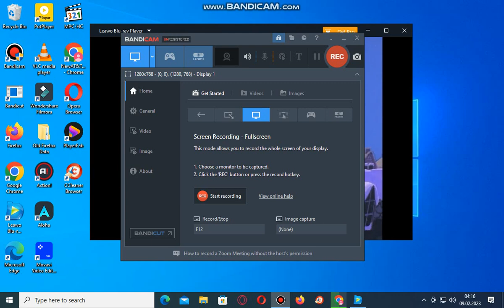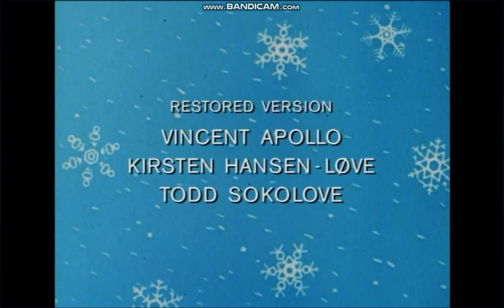Closing To Frosty The Snowman 2001 DVD